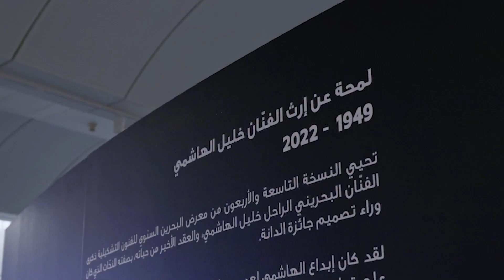A Glimpse into the Legacy of Khalil Al Hashimi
تحيي النسخة 49 من معرض البحرين السنوي للفنون التشكيلية ذكرى الفنان البحريني الراحل خليل الهاشمي وهو النحّات الذي كان وراء تصميم "جائزة الدانة" وهي جائزة الفائز بالمركز الأول للمشاركين في المعرض، وذلك عبر معرض مصاحب يحمل عنوان "لمحة عن إرث الفنّان خليل الهاشمي" تبرز فيه أعمال الفنان خلال مسيرته الفنية في السنوات الماضية إضافة إلى آخر أعماله الحديثة ومشاريعه الخاصة.

يستقبل المعرض الزوّار في بهو متحف البحرين الوطني يوميًا من 8 صباحًا حتّى 8 مساءً (مغلق أيام الثلاثاء)، ويستمر لغاية 10 يوليو 2023.
The 49th edition of the Bahrain Annual Fine Arts Exhibition revives the memory of the late Bahraini artist Khalil Al Hashimi, who is the sculptor behind the “AlDana Prize” - the 1st Prize of the exhibition’s participants. A coinciding exhibition titled “A Glimpse into the Legacy of Khalil Al Hashimi” showcasing various artworks of the artists throughout the past years along with his latest and personal work.
The exhibition is open to the public at the Bahrain National Museum daily from 8 AM - 8 PM (Closed on Tuesdays), until the 10th of July 2023.